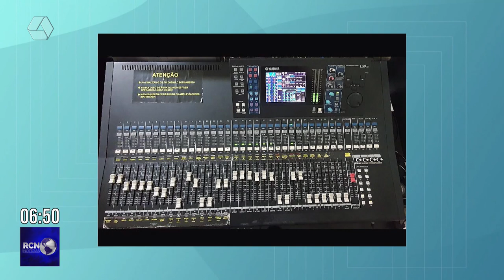Jovem em bicicleta elétrica fica ferida após ser atropelada por ônibus